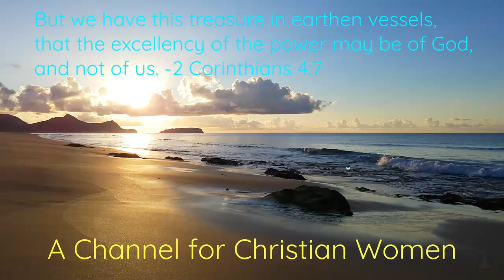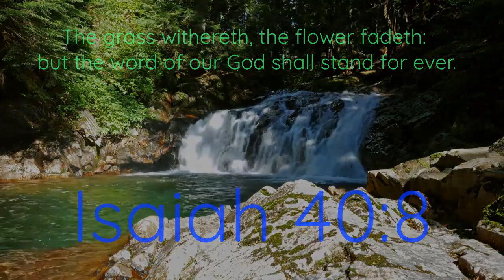Managing Time at the END of Time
King James Version Bible references: ​James 4:13-17; Luke 4:4; Psalm 101:2-3; Matthew 15:17-20; John 12:48; Matthew 4:4; 1 Peter 1:25; Hebrews 4:12-13; Matthew 6:31-33; Psalm 55:16-17; Acts 2:38; Ephesians 5:25-26; 1 Peter 5:7; Romans 10:8-10; 1 Timothy 2:12; Ephesians 6:15​